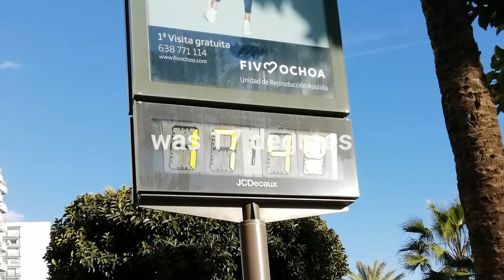Marbella old town